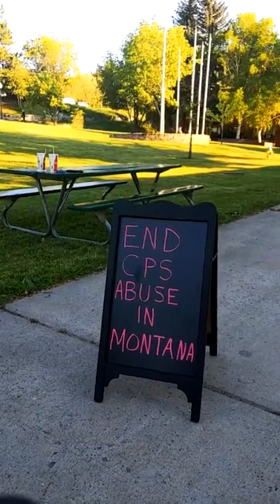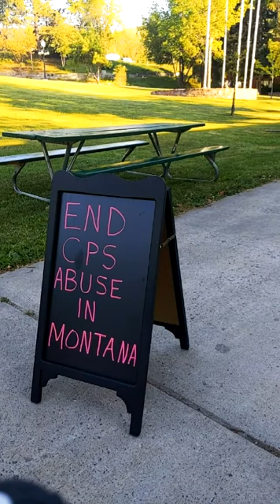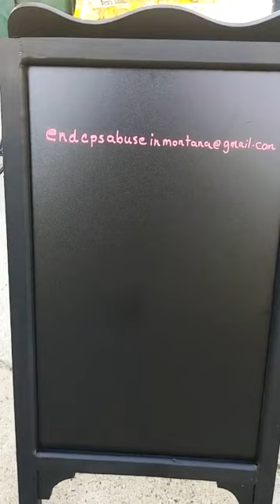Help us End CPS abuse in Montana🔥💪💥🙌💥✔️🙏‼️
MONTANA ONLY PLEASE,.
Send Your stories what your family's been through what you had to endure without choice and what other information you want to send to build this case and blow them out of the water, We Are DONE  with the Abuse of Power‼️‼️